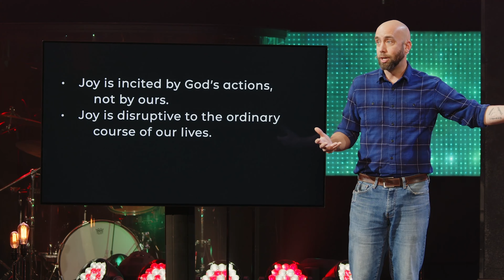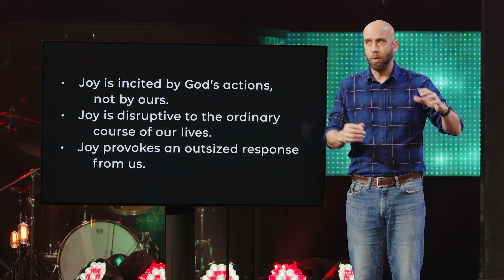Message | Full Color Christmas | Striking Gold | 4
Pathfinder Church | December 17, 2023 | Doug Mauss
When you’re a kid, finding the joy of Christmas is easy. As we grow older, joy becomes harder to find. It feels risky, naïve, or even unwarranted. How can we open ourselves up to pure joy even though we know the joyful moments never last?